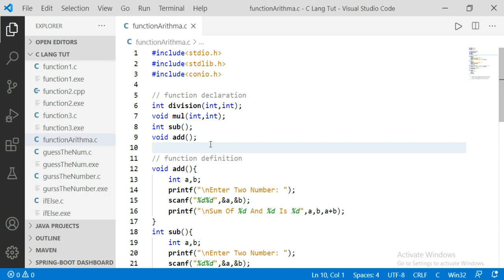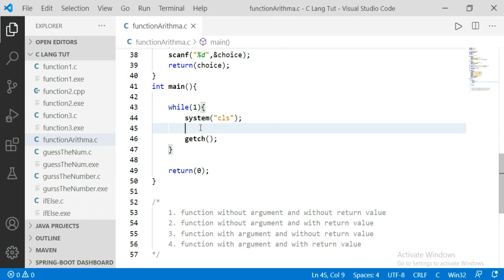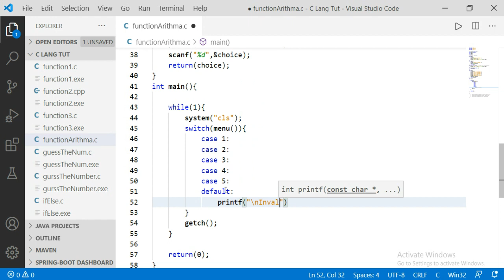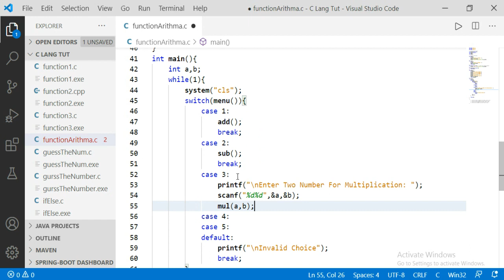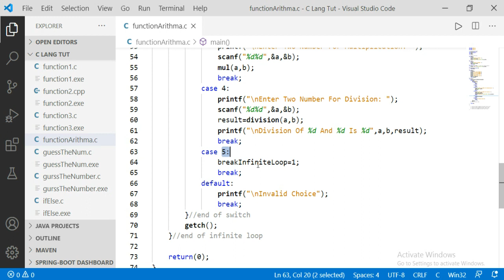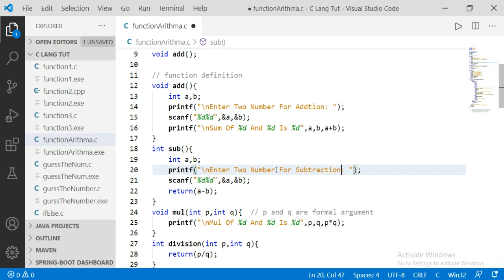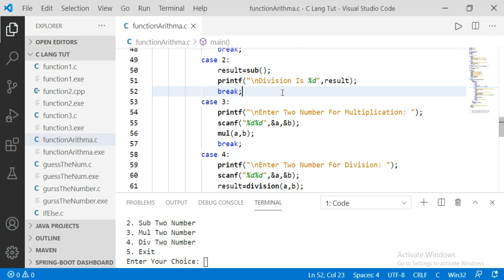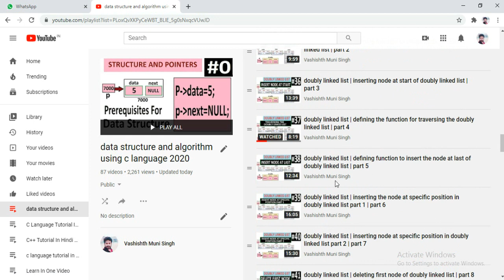C Language | A Menu Driven Program to perform arithmatic operation , Exercise 3 | part 30